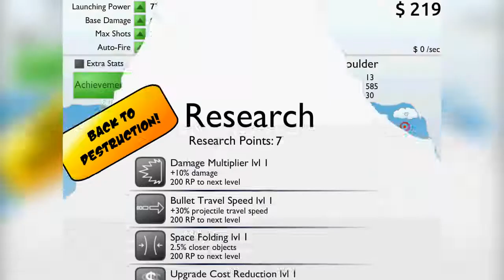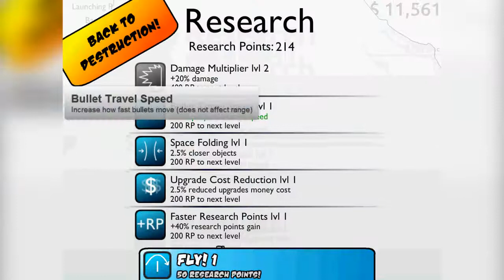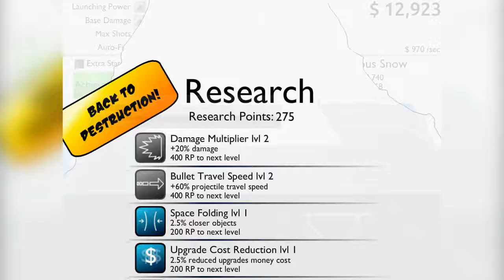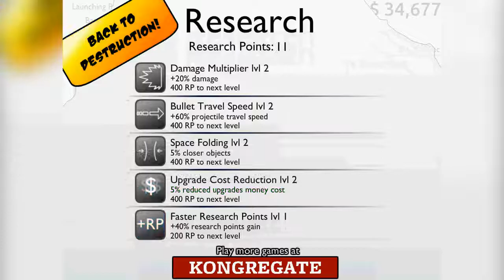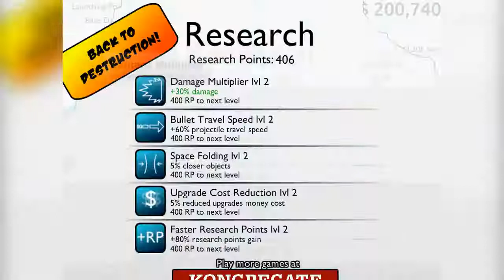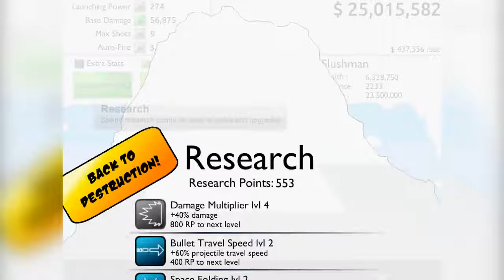Learn To Fly Idle | SEEMS A BIT COUNTER-INTUITIVE, BUT OKAY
What exactly are we teaching how to fly in this game? The cannonballs? It's definitely not a penguin.